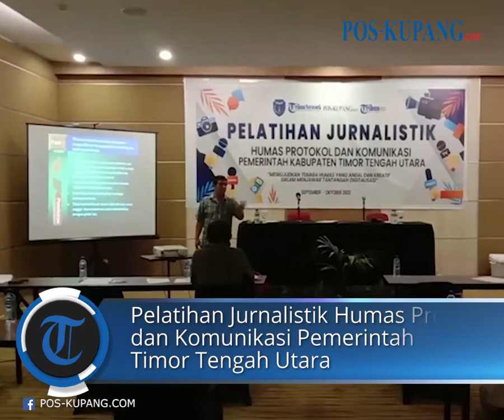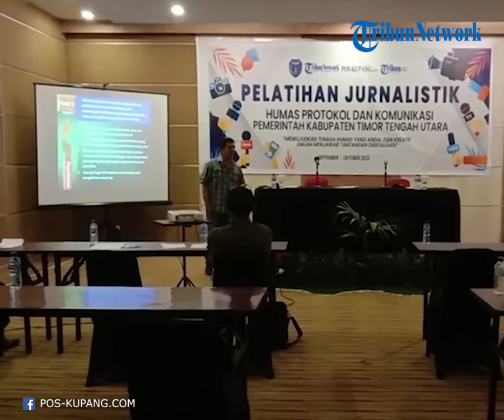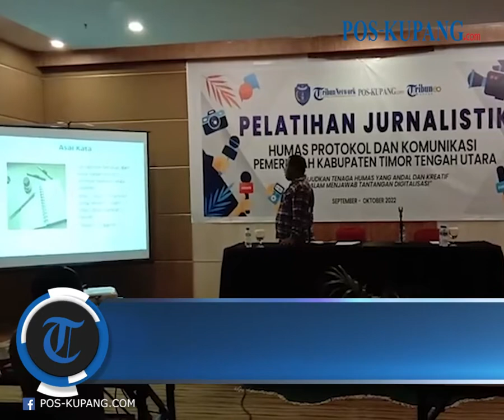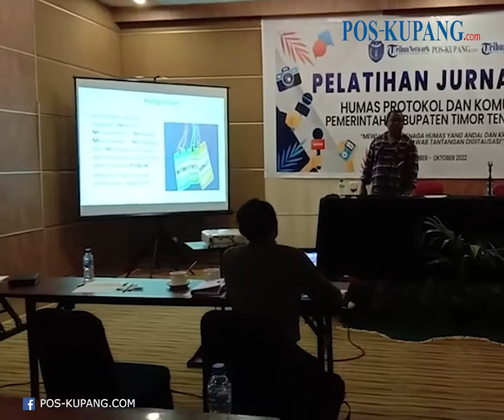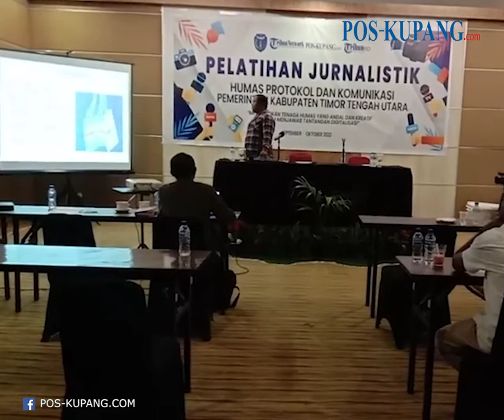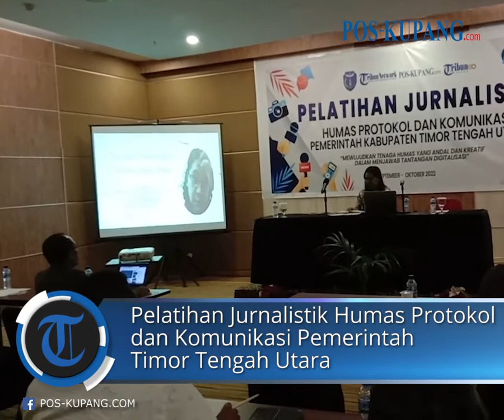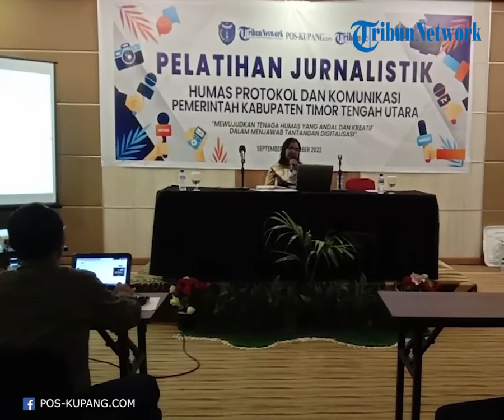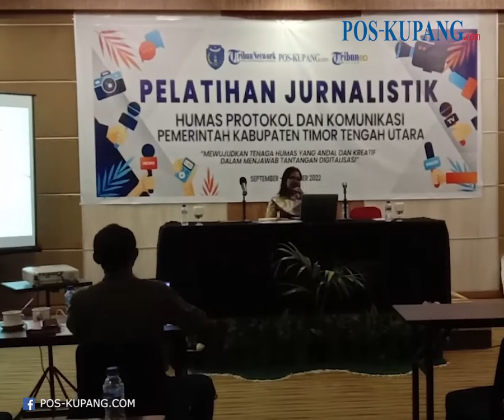Pelatihan Jurnalistik Humas Protokol dan Komunikasi Pemerintah Kabupaten TTU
POS-KUPANG.COM - Pelatihan Jurnalistik Humas Protokol dan Komunikasi Pemerintah Kabupaten Timor Tengah Utara. Selasa 27 September 2022. (POS-KUPANG.COM, Ella Uzurasi)